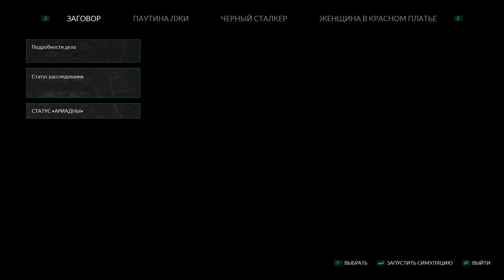Chernobylite (Russian) - 2022 - Эпизод 23: Ядерные Бомбы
Разработчик: The Farm 51
Издатель: The Farm 51, All in! Games
Движок: Unreal Engine 4
Сюжет: Физик, ранее работавший на Чернобыльской атомной станции, страдает от потери близкого человека в катастрофе 30 лет назад. Он возвращается в зону бедствия, чтобы найти свою невесту. Перед протагонистом встанет выбор — быть на стороне героев или «крыс». Неизвестный «Чёрный сталкер» требует от Игоря вернуться домой и забыть об этом месте...